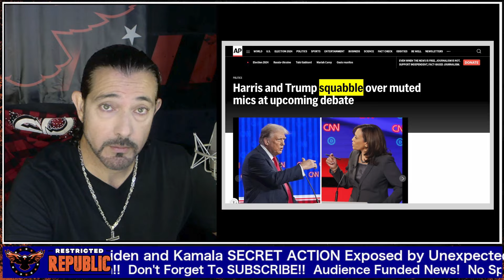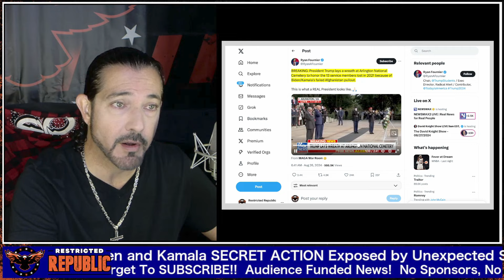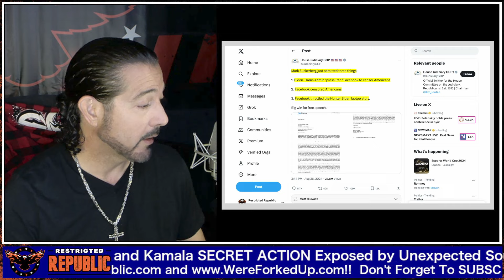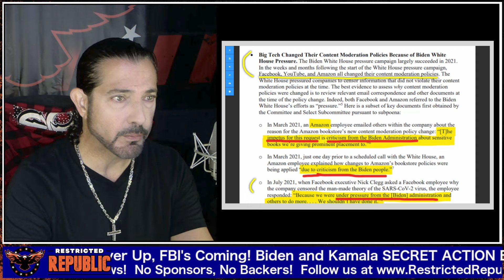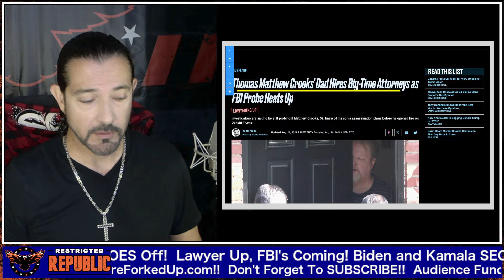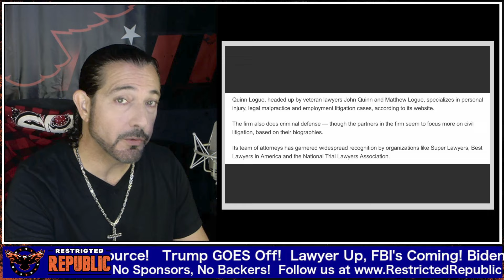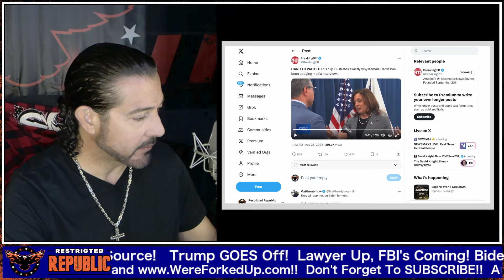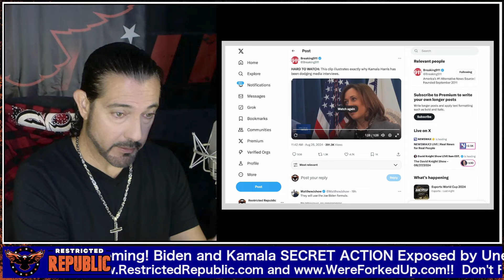Trump GOES Off! Lawyer Up, FBI's Coming! Biden & Kamala SECRET ACTION Exposed by Unimaginable Source